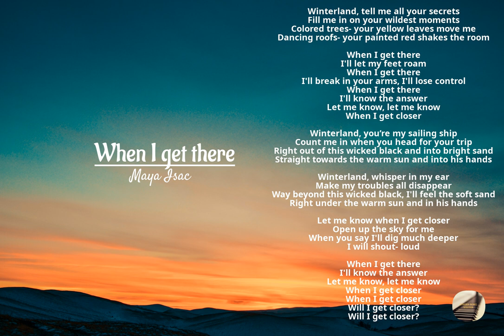Maya Isac- When I Get There (Lyrics Video)